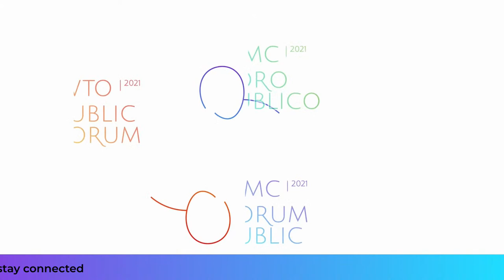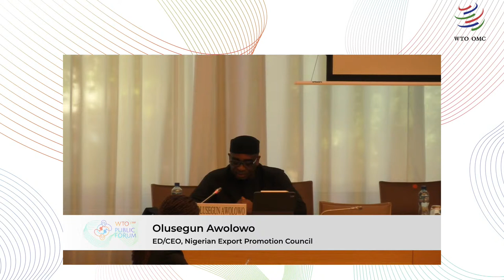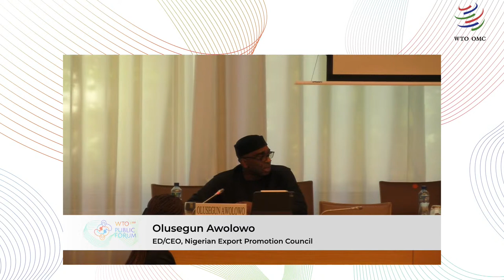Public Forum 2021 - MSMEs and COVID: Enhancing Resilience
The COVID-19 pandemic has had a profound impact on business, particularly on small and medium-sized enterprises. As economies recover, it is important to find innovative ways to become more resilient and build back better. In this session, small business representatives will share their experiences on how the pandemic impacted their businesses, how they managed the risks and the lessons learnt for building resilience against future crises. Experts including senior government officials, will speak about measures which can mitigate pandemic related challenges and what role trade can play in better integrating small businesses into the global economy.